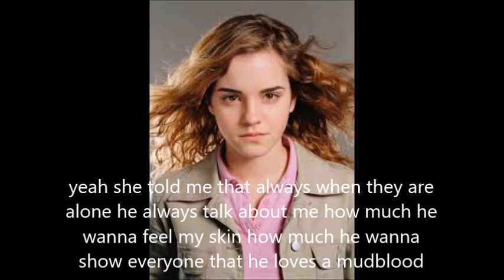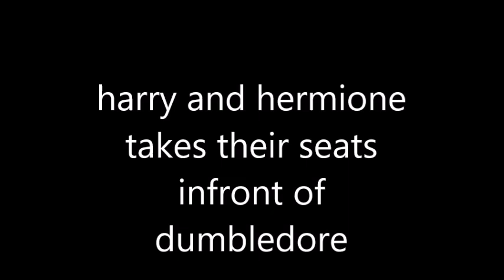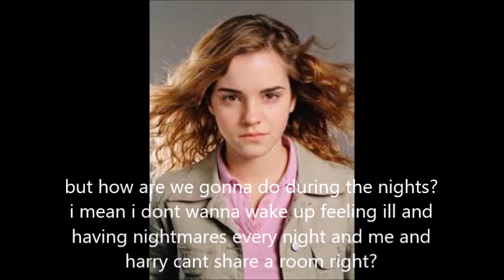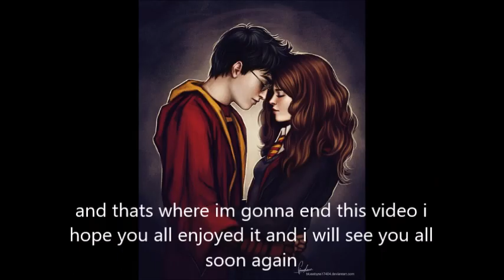Harry and Hermione It Started Early Episode 56